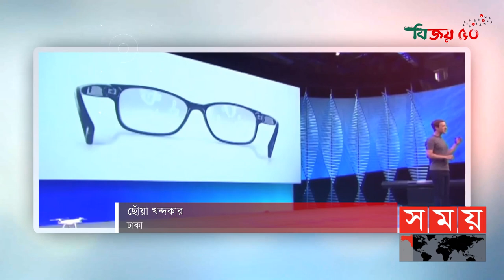চশমা দিয়েই তোলা যাবে ছবি! | Facebook Smart Glass | New Invention | Somoy TV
চশমা দিয়ে দেখা যাবে ছবি, শোনা যাবে গান এমনকি করা যাবে ফোন কলও! এমনই 'স্মার্ট গ্লাস' এনেছে ফেসবুক ও রে-ব্যান। শুধুমাত্র একটি বোতাম চাপলে এই আধুনিক চশমা দিয়ে ফোন করা যায় এবং স্ক্রিনে নানা তথ্যও দেখা যায়। এই গ্লাসে আছে ৫ মেগা পিক্সেলের ক্যামেরা। যেকোন কিছুর ছবিও এই চশমা ধারণ করতে পারে।  প্রায় ২০টি ডিজাইনের এমন স্মার্ট গ্লাস তৈরি হয়েছে।